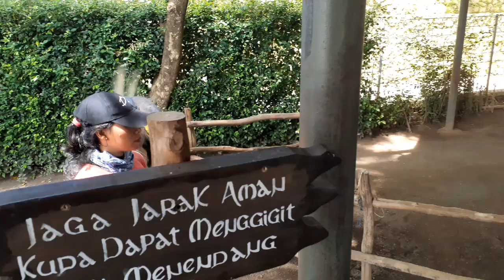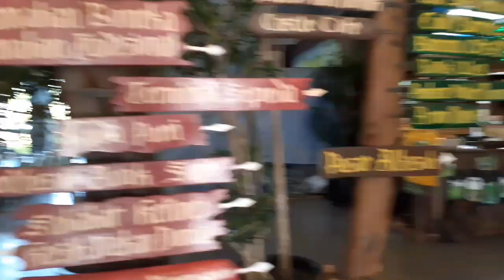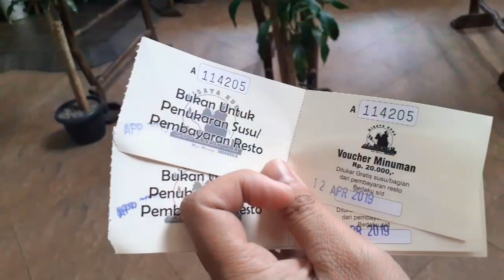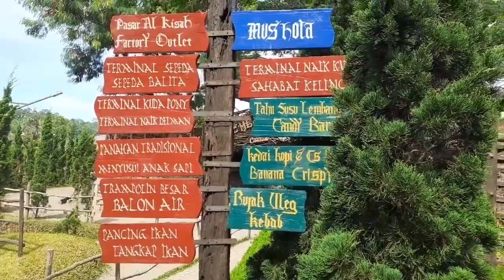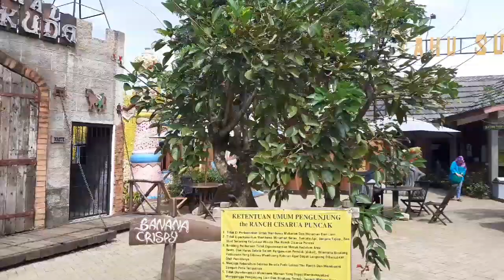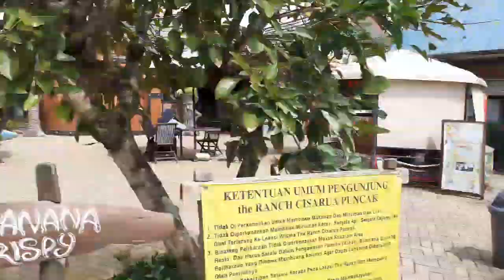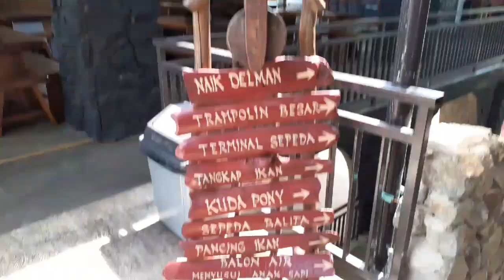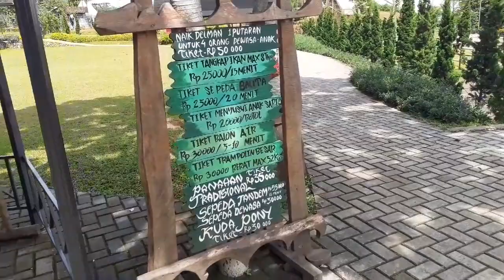The Ranch Puncak [VLOG #5] : wisata kuda seru di puncak